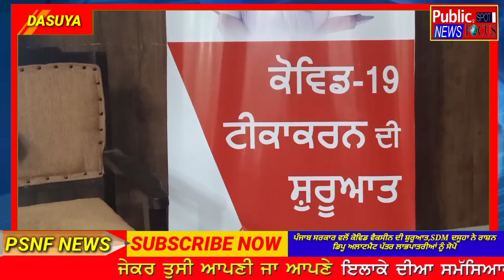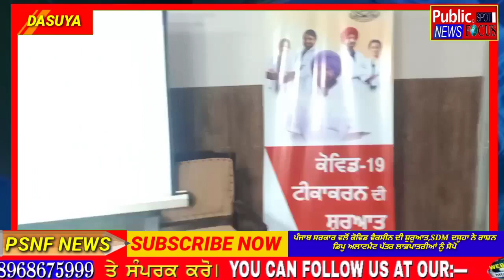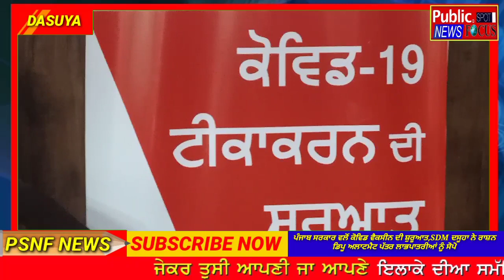ਪੰਜਾਬ ਸਰਕਾਰ ਵਲੋ ਕੋਵਿਡ-19 ਟੀਕਾਕਰਨ ਦੀ ਸ਼ੁਰੂਆਤ,SDM ਦਸੂਹਾ ਨੇ ਰਾਸ਼ਨ ਡਿਪੂ ਅਲਾਟਮੈਟ ਪੱਤਰ ਲਾਭਪਾਤਰੀਆਂ ਨੂੰ ਸੋਪੋ